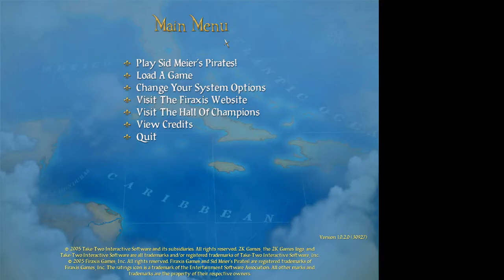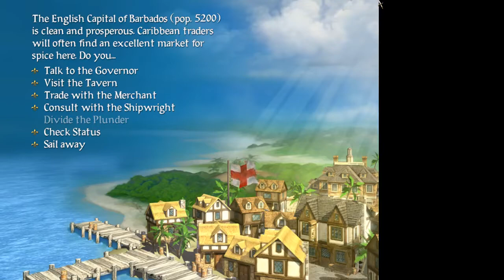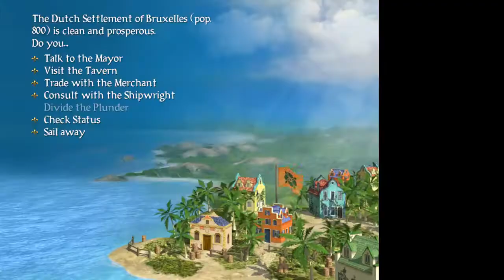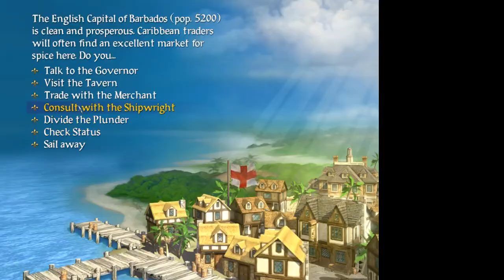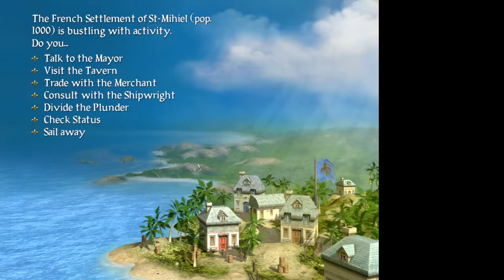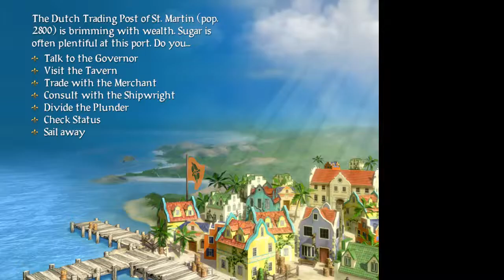Sid Meier's Pirates Part 1- The Adventure Begins!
The beginning of a new adventure dawns! Action, drama, romance, wholesome moments, and even revenge all packed into one game.

Also included in the game are the following features:
real time strategy, turn based combat, swordplay, ship fights, dancing, town raids, politics, pirates, buried treasure, customizable ships, missing treasures, lost cities, historical figures, goods trading, stealth, and even character customization!